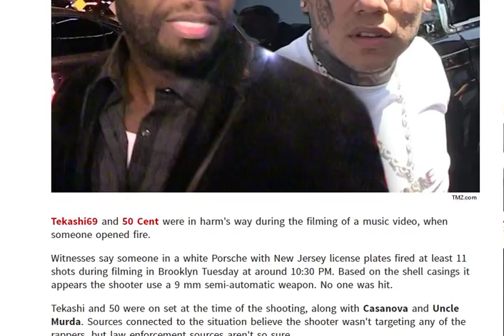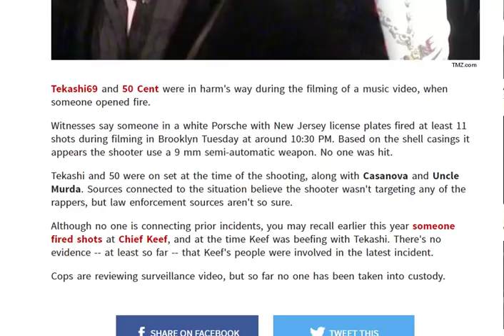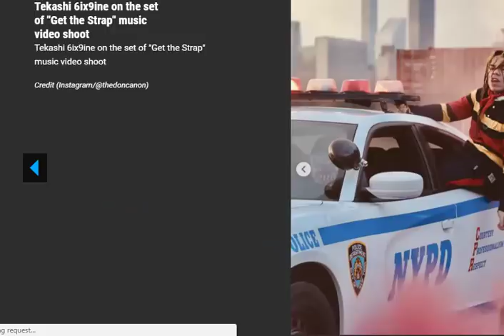SHOTS FIRED MUSIC VIDEO SET OF TEKASHI69 AND 50 CENT